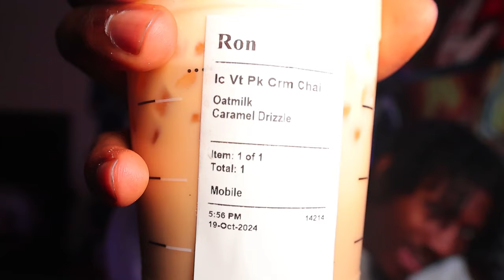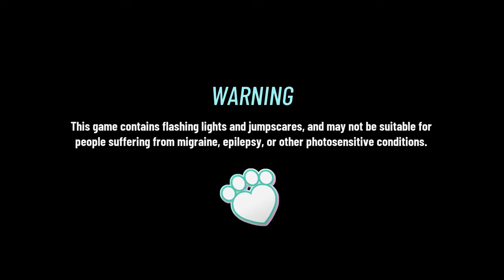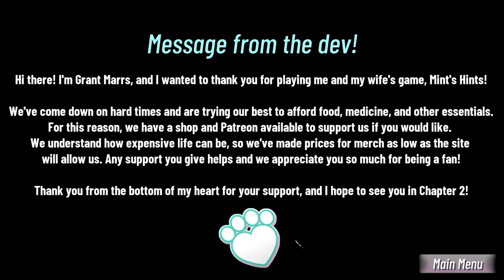This BLUES CLUES Inspired HORROR GAME Has TERRIFYING SECRETS!!! | Mint's Hint's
YOUTUBE! Today, we are playing this Blues Clues inspired Horror Game, "Mint's Hint's" I definitely want to play chapter 2 and I hope it is longer as I mess with the concept and inspiration being formed into it's own thing.